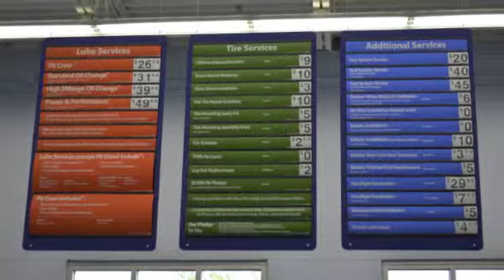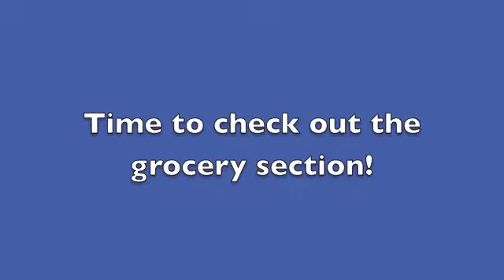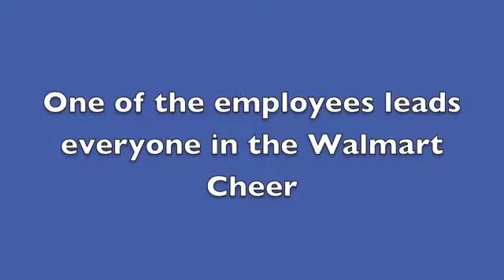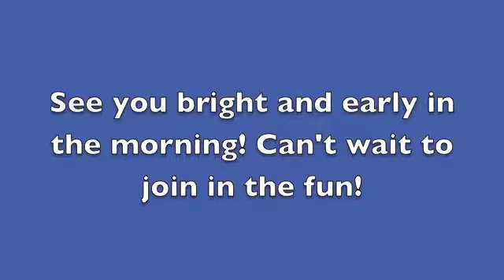Richlands, NC Walmart #7009 Friends & Family Preview Night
Richlands, NC has a new Walmart Supercenter! It's awesome! My family was invited to check it out before the doors opened to the general public, and it was NICE! Of course, it's brand new, but this Walmart Supercenter has things the other ones don't... like... an Auto Care Center!

Check out my slideshow and let me know what you think! Grand Opening Festivities are coming up on my next slideshow soon!